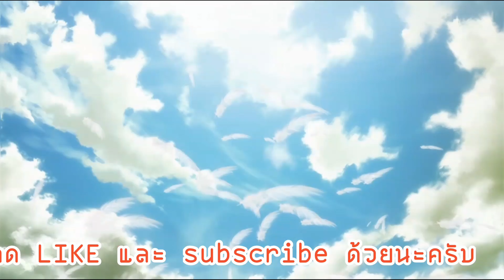World of Tanks Blitz Best Replays :: E 75 TS (51xxDamage)(5Kills)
Winter Malinovka, supremacy
yeet_RG.na
E 75 TS

ยินดีต้อนรับเข้าสู่ช่อง TVGOBirD

⚜สเปคPC⚜
VGA GIGABYTE GTX 1660 Ti Gaming OC 6GB
RAM Apacer Panther DDR4 16GB 2400 Sliver-Gold
HDD Western Digital Blue 1TB
SSD Western Digital WD GREEN M.2 240GB
PSU RAIDMAX RX-600AF
CASE Tsunami Hunter Eagle H9
MONITOR AOC